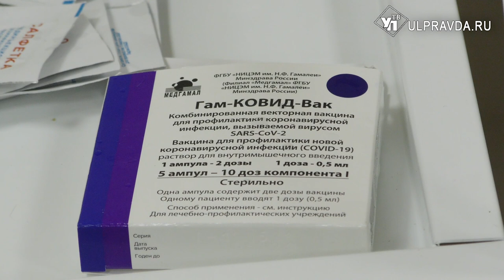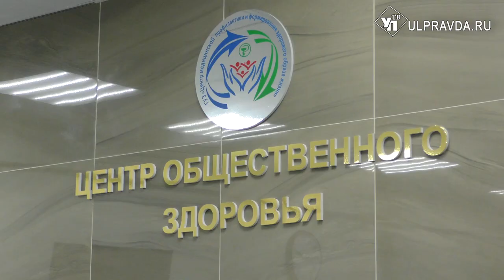Мобильная бригада врачей привила сотрудников Центра общественного здоровья прямо на рабочем месте